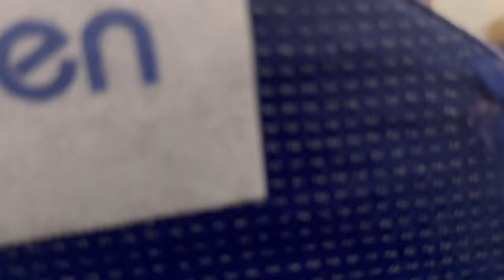Dubai Trip | November 2022 | Jaswant Singh Rathore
Dubai trip with Dilraj Garewal,Manraj rai & saga team